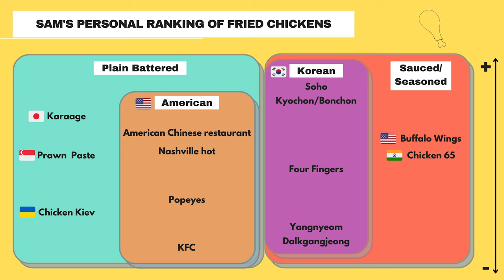The Best Bonchon (본촌)/Kyochon (교촌) Style Korean Fried Chicken Copycat Recipe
This is possibly the best Kyochon or Bonchon Korean fried chicken recipe online. This video shows you how to make Kyochon or Bonchon Korean fried chicken from scratch at home. You should try making this recipe because it's possibly the best fried chicken in the world. My recipe has been honed over many years. Please enjoy!

Ingredients:

12 chicken wings

Sauce:
1 tbsp soy sauce
2 tbsp gochujang (고추장 - Korean hot pepper paste)
1/4 tsp minced ginger
1/2 tsp minced garlic
1/2 tsp gochugaru (고춧가루 - Korean hot pepper flakes)
1 tbsp mirin
1/4 tsp sesame oil
1 1/2 tbsp sugar

Batter:
1/4 cup all purpose flour
1/2 cup corn starch (or potato starch)
3 tbsp rice flour
1 tsp of baking powder
oil for deep frying
salt

Pickled radish (치킨무):
1 lb Korean radish
3/4 cup water
1/3 cup vinegar
3 tbsp sugar
1 tbsp salt

Directions:
1. To make sauce, mix all ingredients.
2. To make radish, peel and cut radish into cubes. Combine all ingredients and refrigerate for at least a few hours.
3. Mix batter.
4. Heat oil to 350F (175C).
5. Dredge chicken in all-purpose flour, then coat with batter. Deep fry for 7-8 minutes.
6. Take the chicken out of the oil and rest for 5-10 minutes.
7. Increase frying oil temperature to 375F (190C). Fry a second time, for 2 minutes.
8. Brush sauce onto wings.

Chapters:
00:00 Intro
3:27 Pickled radish (치킨무)
4:18 Making the sauce
4:50 Making the batter
5:41 Frying the chicken
8:10 Brushing on the sauce
9:07 Mukbang
9:31 Outro

"Left Hand" by Lofive
"Urban Conspiracy" by Jules Gaia
"Woodblock Print" by Ennio Máno
"Love to Be around You (Instrumental Version)" by Love Beans
"Menino é fogo (Instrumental Version)" by Clara Mendes
"Other Side" by HATAMITSUNAMI
"Rodeo Drive" by Brendon Moeller
"Maybe We'll Meet Again" by baegel
"Grandma’s Cookies" by Henyao